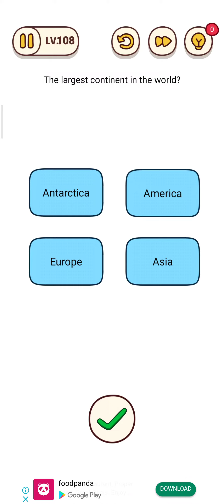Brain Find ! Level 108-110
brainfindlevel108-110